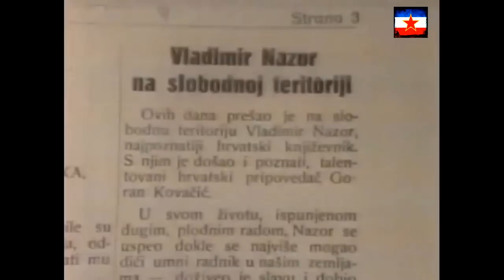Vladimir Bakarić o tome kako je Vladimir Nazor došao u partizane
Vladimir Bakarić govori o tome kako je Vladimir Nazor došao u partizane i prvi put se susreo sa drugom Titom...
Vladimir Bakarić. Vladimir Nazor. Josip Broz Tito. Jugoslovenski partizani. Titovi partizani. Partizani u NOR-u. Antifasizam. Narodnooslobodilačka borba (NOB) ili Oslobodilački rat naroda Jugoslavije. Jugoslavija. SFRJ. NOB NOR. Narodnooslobodilačka vojska i partizanski odredi Jugoslavije. Bratstvo i Jedinstvo. Revolucija... Arhivski snimak...